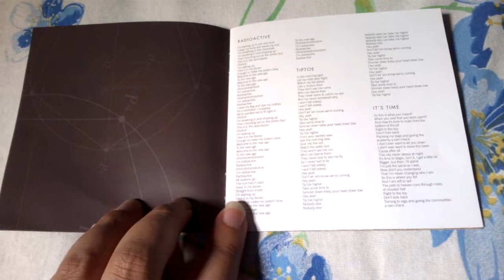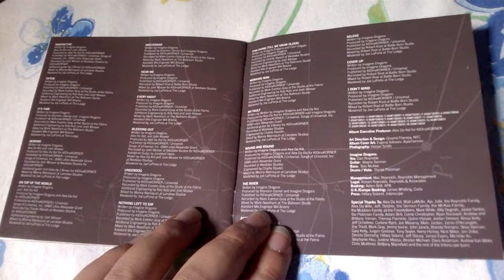Unboxing Cd Imagine Dragons - Night Visions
Night Visions é o álbum de estúdio de estreia da banda norte-americana Imagine Dragons. Foi lançado em 4 de setembro de 2012 pela Kid In a Korner e Interscope Records, distribuído pela Universal Music.